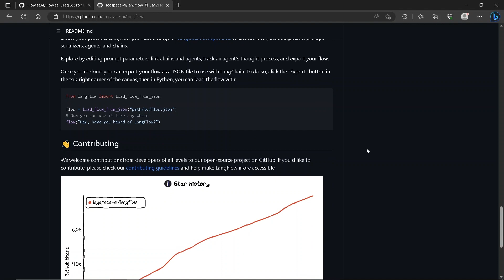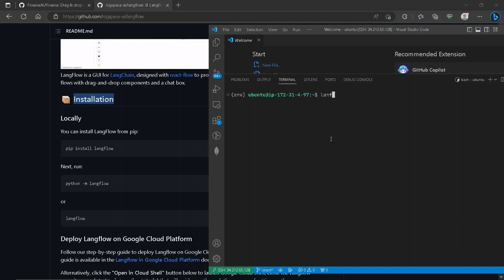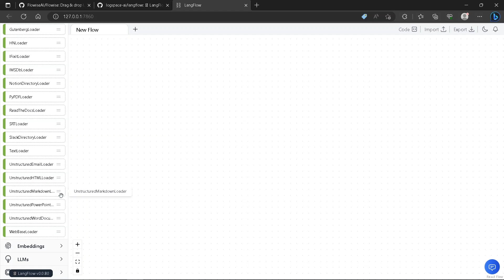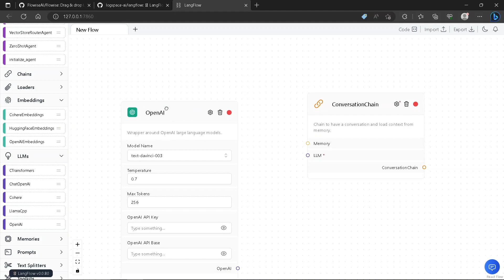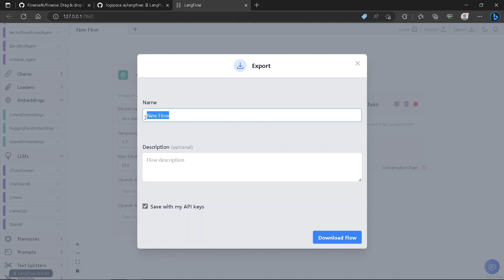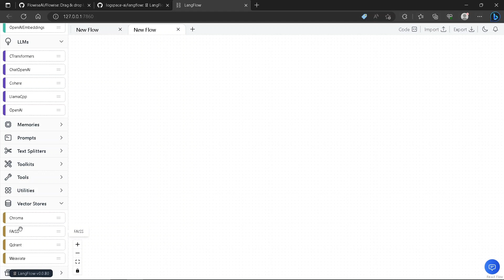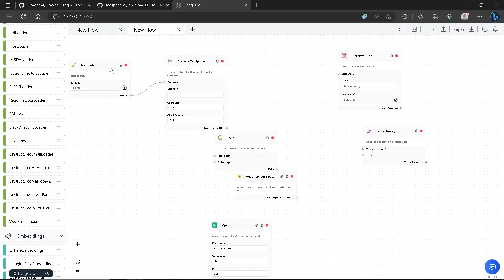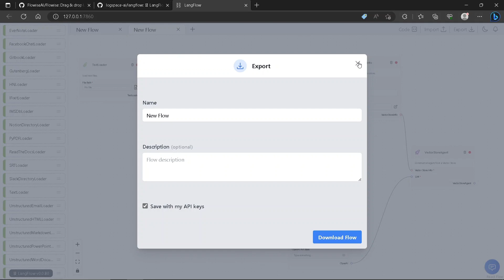How to Build an AI Document Chatbot in 10 Minutes ? |🦜️ 🔗LangFlow & Flowise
Utilizing react-flow technology, LangFlow is a user interface (UI) created exclusively for LangChain. Its goal is to provide a seamless environment for simple flow testing and prototyping. Drag-and-drop components and a chat box functionality are available to users to make their experience more convenient.
Build Langchain LLM apps 10x faster without code - In this video, we are going to explore Flowise & Langflow, an open-source UI visual tool to build your customized LLM flow using LangchainJS, written in Node Typescript/Javascript.

✍️Learn and write the code along with me.
👐I look forward to seeing you in future videos